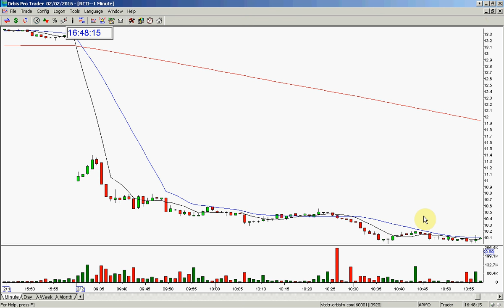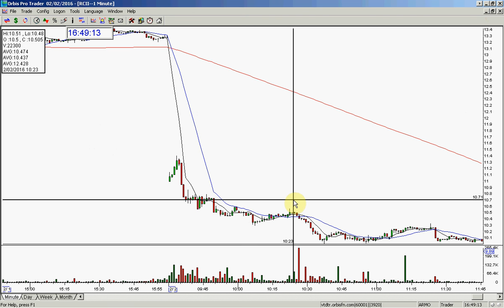RCII STOCK SWOOSH REVIEW 2 2 2016